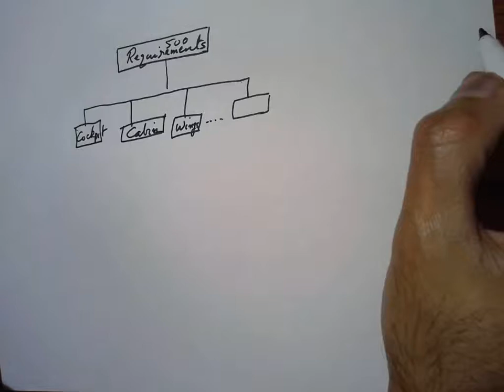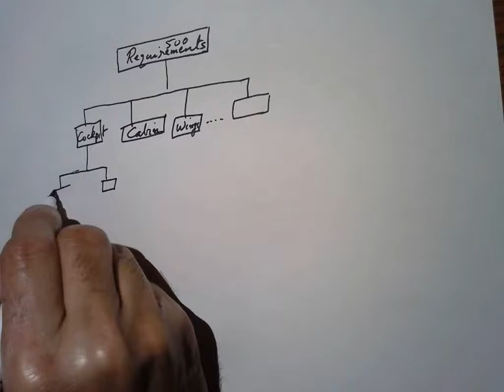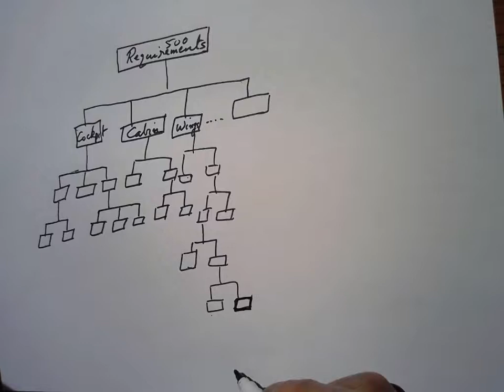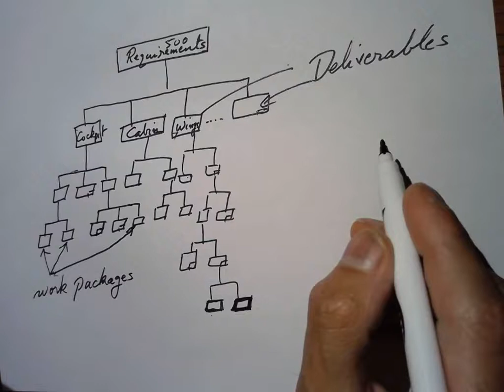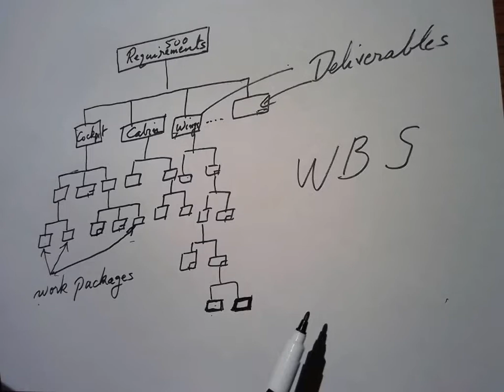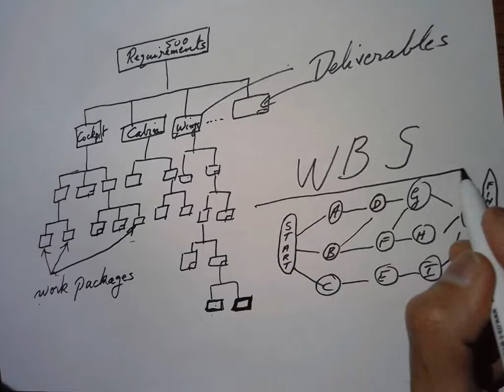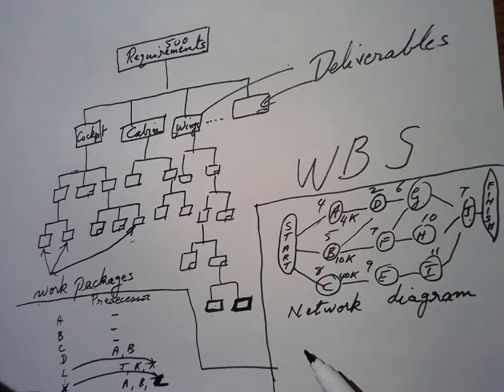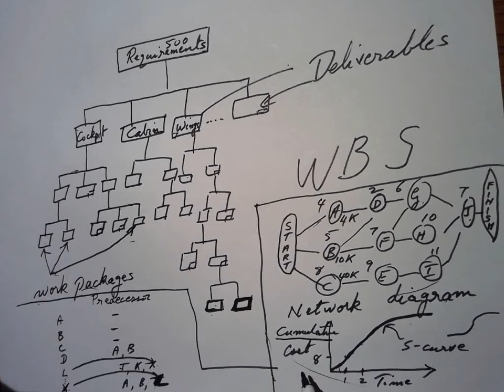Lecture WBS Critical Path S Curve